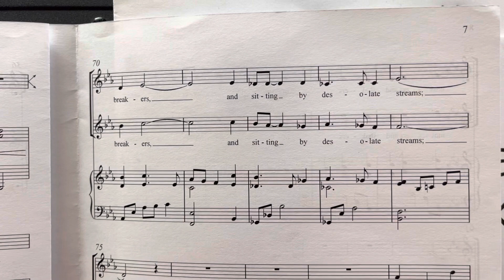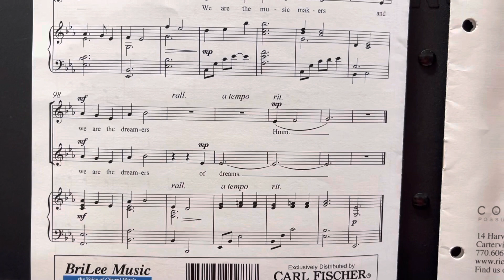We Are the Music Makers part 2